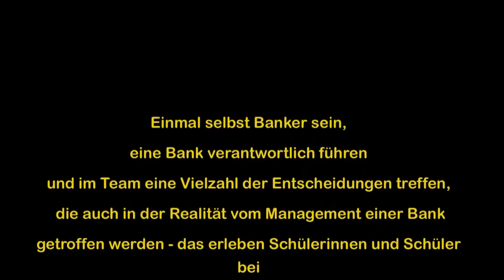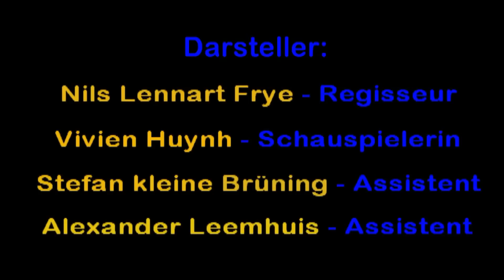Tagesprogramm regiotv 22.02.2012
Heute sehen Sie: Karneval in Lastrup - Bericht über Wasserbüffel